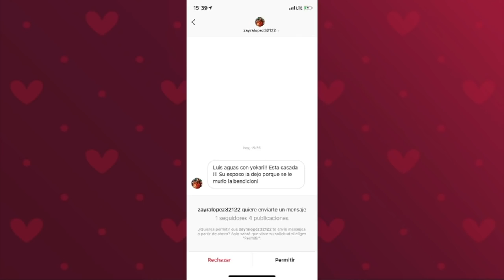Programa del 11 de octubre parte 1 | Enamorándonos